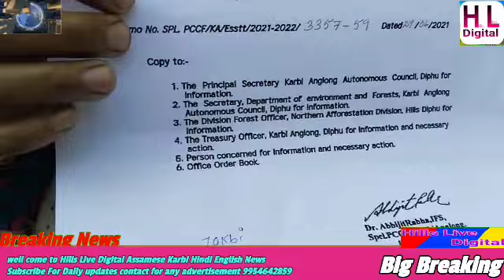কাৰ্বি আংলং জিলাত চাকৰীৰ নামত ব্যাপক কেলেংকাৰি Aldrin pathor ৰ